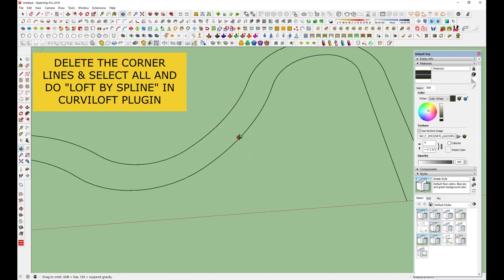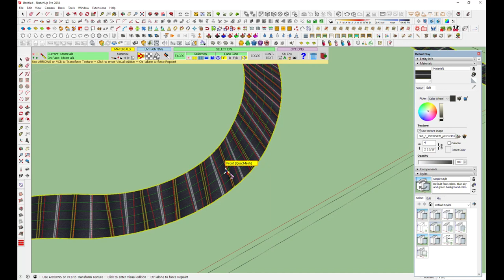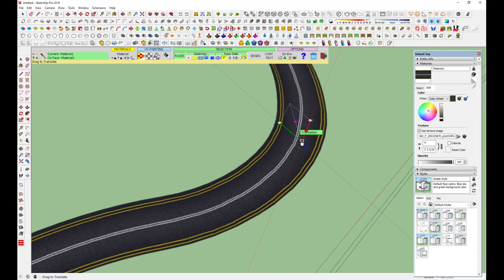Sketchup Street Mapping Tutorial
This Video Shows How To Mapping Curved street texture with  Thru Paint Plugin.